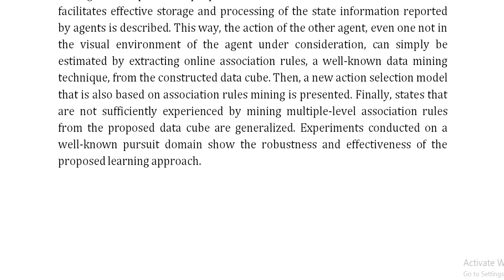A novel approach to multiagent reinforcement learning utilizing OLAP mining in the learning process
IEEE PROJECTS 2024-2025 TITLE LIST
From Our Title List the Cost will be,
Python=4500/-
Mininet=5000/-
Dot Net Project =2500/-
Java Project=2500/-

Support Including Packages
* Complete Source Code
* Complete Documentation
* Complete Presentation Slides
* Flow Diagram
* Database File
* Screenshots
* Execution Procedure
* Video Tutorials
* Supporting Softwares

Support Specialization
* 24/7 Support
* Ticketing System
* Voice Conference
* Video On Demand
* Remote Connectivity
* Document Customization